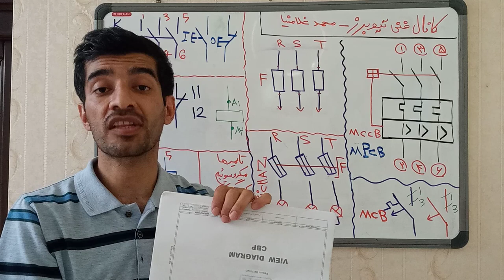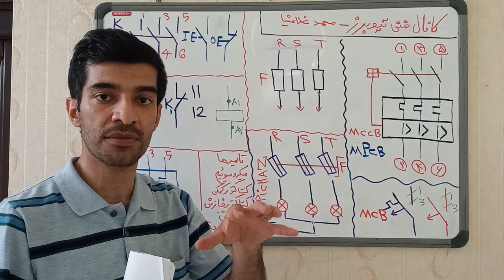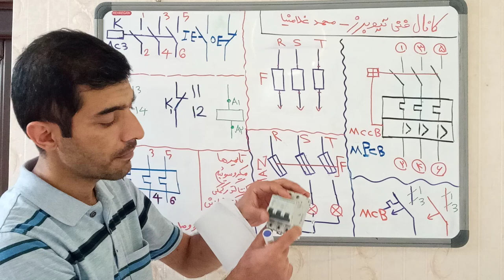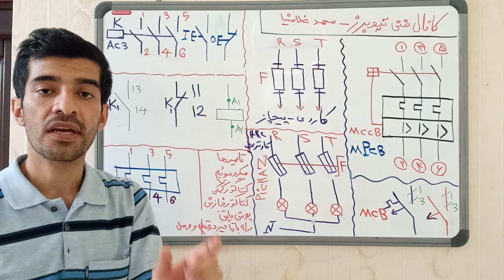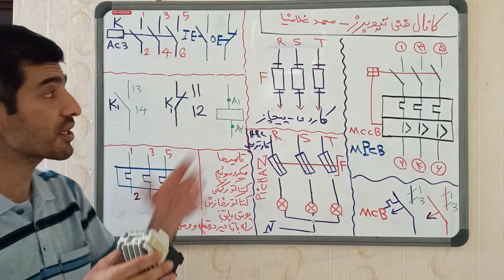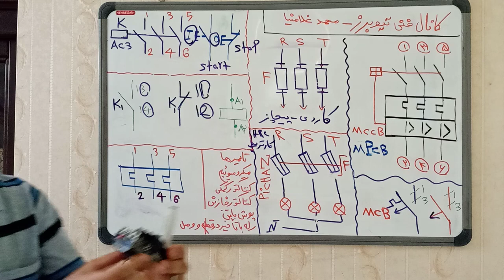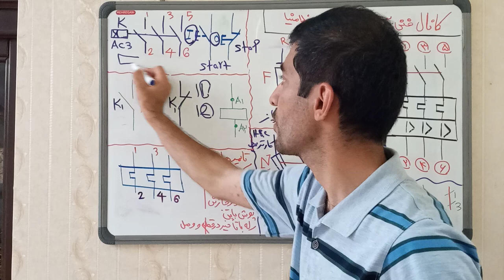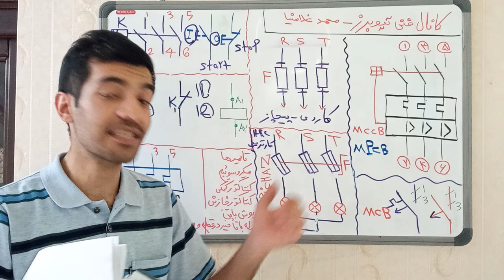طراحی مدار فرمان و قدرت:آموزش برق صنعتی با مهندس غلام نیا/فنی تیوبرز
✅ برای دریافت دوره های آموزشی در زمینه مهندسی برق و تاسیسات شامل آموزش برق صنعتی ؛ آموزش مدار فرمان و قدرت ؛ آموزش نقشه خوانی تابلو برق ؛ آموزش تعمیرات و نصب کولر گازی

جلسه اول طراحی مدار فرمان و قدرت توسط مهندس غلامنیا آموزش داده شد ،در این آموزش راه اندازی الکتروموتور بصورت لحظه ای آموزش داده شد و در جلسه ۲ طراحی مدار فرمان و قدرت الکتروموتور بصورت دائم در مدار آموزش داده میشه
جلسات بعدی👇👇👇👇
مدار دائم کار و
مدارکنترل الکتروموتور از ۲نقطه و بیشتر و
مدار یکی پس از دیگری با
چپگرد راستگرد و
فنی تیوبرز و مهندس غلامنیا با
محمد غلامنیا و غلام نیا و مهندس غلامنیا و
دالاندر و  کلی مدار که واستون آماده کردم‌❤✌

سابسکرایب و لایک و کامنت یادت نره 🙋🏻‍♂️